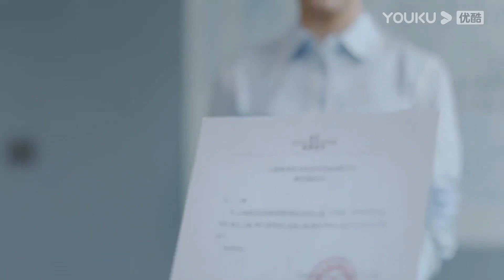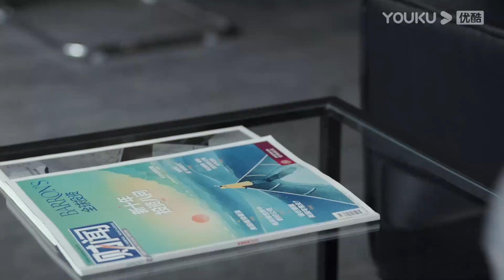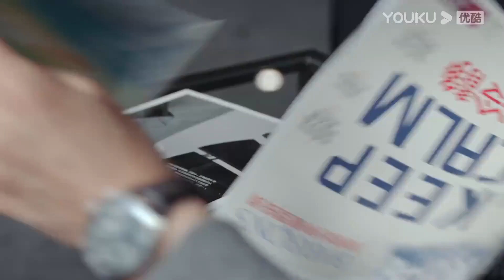霸總太愛寧檬，主動妥協放她走，又忍不住偷偷為她鋪好後路！【請叫我總監 Master of My Own】